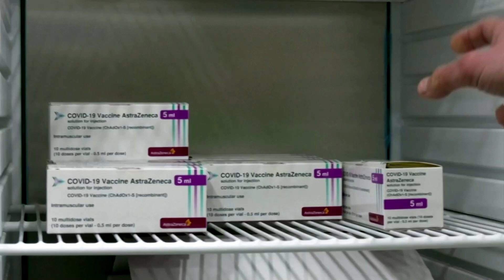EU threatens ban on COVID vaccine exports to UK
The European Union threatened on Wednesday to ban exports of COVID-19 vaccines to Britain to safeguard scarce doses for its own citizens facing a third wave of the pandemic that would jeopardise plans to restart travel this summer.